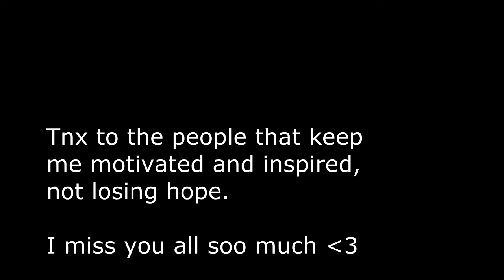Parkour n Rockets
Finally i fully finished the vid, It was long wait and I hope it was worth it.

Enjoy the vid Fellaazzzz

The music wasn't created by me, and the names are stated at the end of the video.